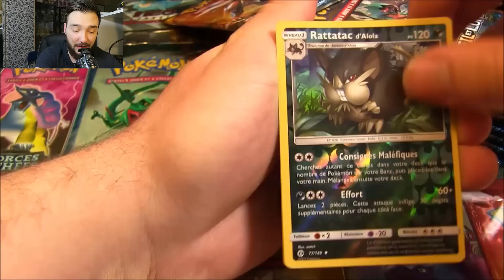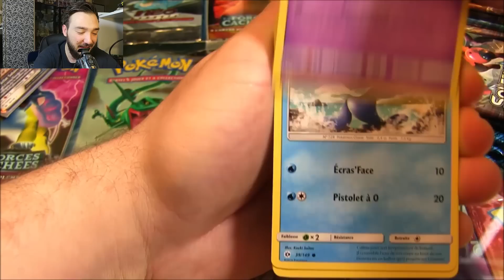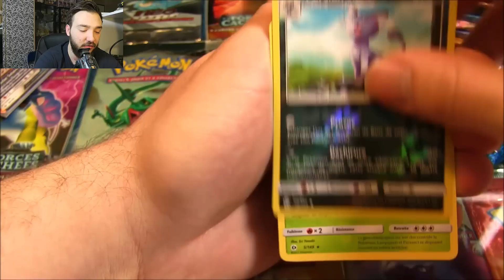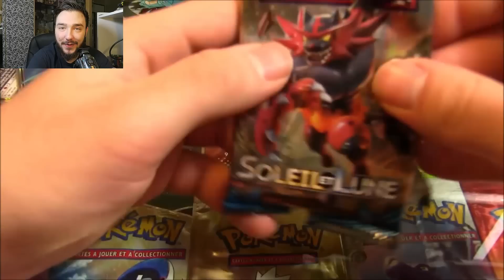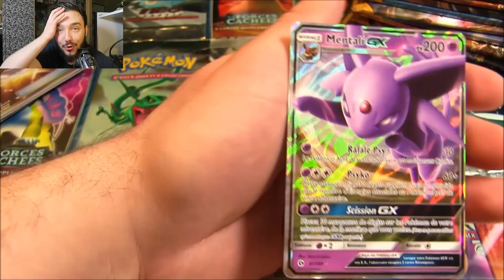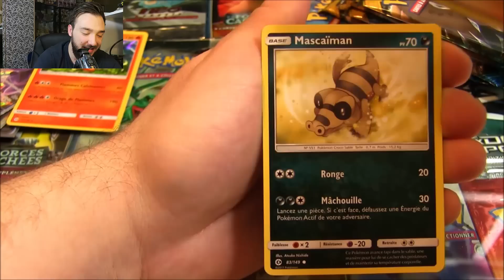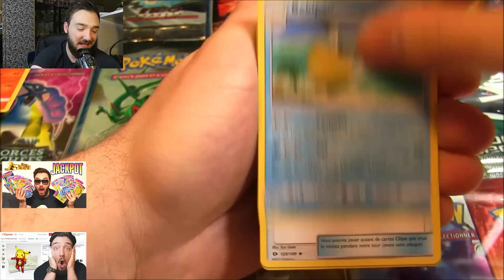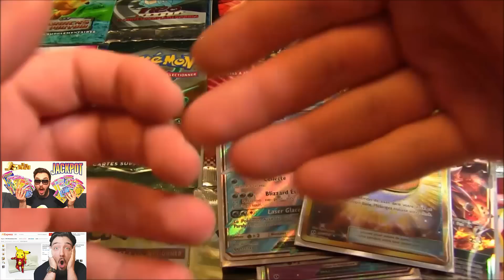MEGA Ouverture de 100 Boosters Pokémon Soleil et Lune ! #1 EPIC PIOCHE POKEMON !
Ouverture de 100 boosters Pokémon Soleil et Lune ! Mega ouverture pokemon soleil & lune en français ! Carte Pokémon GX et full art au rendez-vous ! DavidLafargePokemon = DavidLachance ? C'EST DINGUE !

Hey les amis ! On se retrouve pour l'ouverture de 100 boosters Pokémon Soleil et Lune ! La mega ouverture de booster pokemon c'est maintenant et je peux vous dire que ça envoie du très très très lourd ! :D

Code DAVID15

gardez la forme et à demain les amis !

David